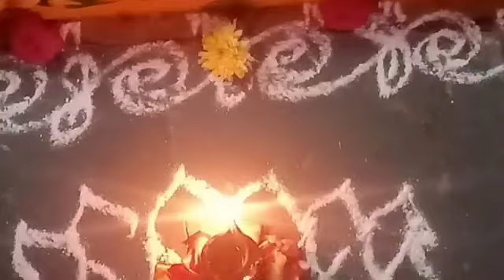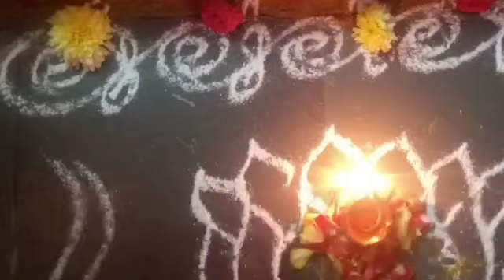కోజాగిరి పోర్ణమి అమ్మ వారు భూమి మీదకు వచ్చిన రోజు సాయంత్రం ఈ సమయంలో పూజించండి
kojagiri Purnima Puja
గవ్వలు తో పూజ